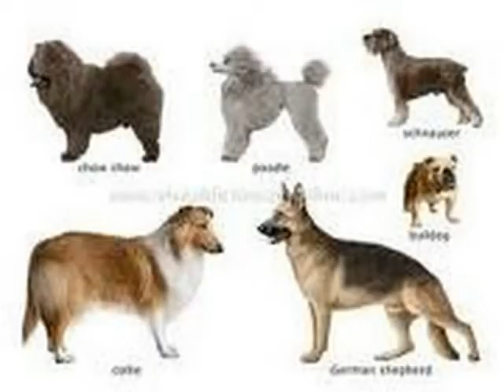Dog Breeds 5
I have a tip that includes detailed instructions on dog breeds. Lots of dog breeds related tips and tricks here for free!